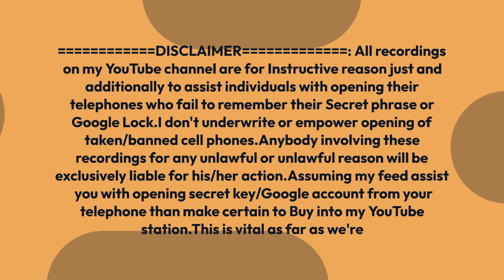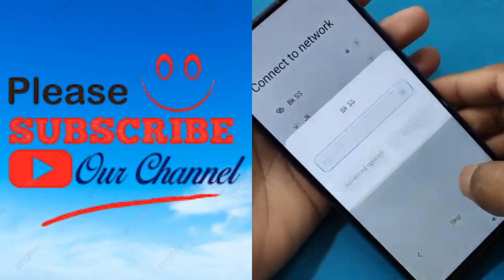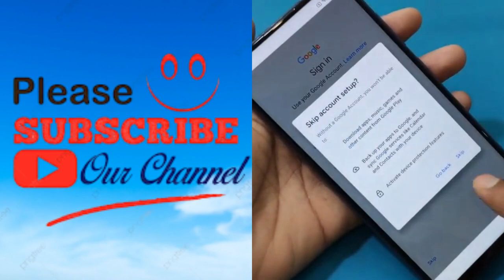Xiaomi Redmi Note 9 FRP Bypass MIUI 12 FRP Bypass Android unlock google account lock without Pc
Xiaomi Redmi Note 9 FRP Bypass MIUI 12 FRP Bypass Android unlock google account lock without Pc new security No APK Install Google account remove Frp Unlock Google Account Bypass 2022 New Trick Frp Unlock Esay